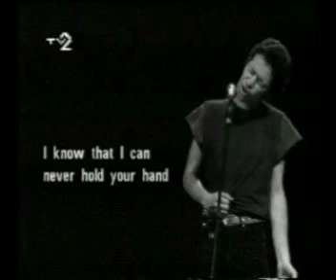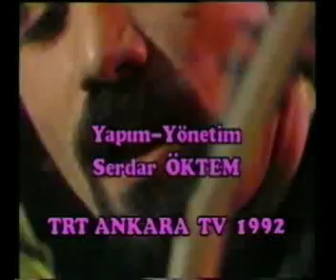dr skull concert 1992 trt 2 (playback)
turk rock grubu, turkish rock band, hard rock, heavy metal, rock muzik konseri turkiye turkey ankara 1992 - trt 2
Dr. Skull formed at Ankara in 1983 by Murat Baştepe, Murat Ersöz, Mustafa Erman and Alper Yarangümeli

Dr. Skull, Türk punk - metal grubu. 1983 ve 1994 yılları arasında faaliyet gösterip, 3 albüm kaydettiler.

Stüdyo Ankara'da Ümit Eroğlu'nun yaptığı kayıtları yayımlayacak bir şirket arayan grup, Ada Müzik'le görüştü. Şirket, grubun baladlarından "Baby"yi dinledikten sonra grubun kaydını yayımlamayı kabul etti. 1990'da ilk albüm Wory Zover yayımlandı. Bu albümden bazı şarkıları ciddi bir denetim süreci sonrasında "Dönence" ve "Gençlik" gibi TRT programlarında çalma fırsatı buldular.

İlk albümün başarısı üzerine Ada Müzik, Dr.Skull ile bir albüm daha yayımlamak için teklifte bulundu. Çalışmalara koyulan grubun, 1992'de ikinci albümleri Rools 4 Fools piyasaya çıktı. Ancak albümden sonra Murat Baştepe, ABD'den gelen bursu geri çevirmeyerek doktorluk hayatına orada devam etme kararı aldı.

Baştepe'nin yeri vokalist Serdar Tuksal ile dolduruldu. Profesyonel olarak müzikle uğraşan şarkıcı, üflemeli çalgılar da çalabilmesinden ötürü Dr. Skull'a daha farklı bir hava kattı. Bu dönemde grup, mesajlarının dinleyiciye daha iyi ulaşması için Türkçe sözler yazmaya karar verdi. 1994'te müzik şirketini değiştiren grup, EMI bünyesindeki Kent Müzik'ten Hershey Yolundaǃ?'yı çıkardı. Albüm grubun tamamen Türkçe şarkılardan oluşan ilk ve tek albümü oldu. Bu albümden "Herşey Yolunda" EMI tarafından çıkarılan bir toplama albümünün Doğu Avrupa CD'sinde yer aldı. 17 Haziran 1994'te Harbiye Açık Hava Tiyatrosu'nda Alman punk rock grubu Die Toten Hosen ile aynı sahneye çıktılar. Bu dönemde EMI gruba devam etmek için teklif götürdü. Ancak profesyonel kariyerlerinin müzik kariyerleri ile çakışması ve vokalist Serdar'ın daha farklı bir proje için imza atması nedeniyle grup dağıldı.

8 Kasım 2019 tarihinde, Jolly Joker Ankara'da, grubun her üç albümünde de yer almış üyelerin sahne aldığı bir veda konseri düzenlendi. Konsere Türkiye'nin ve dünyanın dört bir yanından gelen hayranları ile geniş bir katılım oldu ve grup üç albümden toplam 14 şarkı çaldığı bu konseri albüm olarak yayımlamaya karar verdi.

Konser kayıtları ve video görüntüleri üzerindeki çalışmalar 2020'de tamamlandı. Grubun son albümü Showy Zover Ayhan Aydın'ın prodüktörlüğü (Mirage Stüdyoları) ve Hammer Müzik etiketiyle 2021'de yayımlandı. Grup bu albümü 2017'de başlayan geri dönüş süreçlerine katkıda bulunan ve 2020'de hayatını kaybeden dostları Çağlan Tekil'e adadı.

Murat Baştepe
Murat Ersöz
Mustafa Erman
Alper Yarangümeli
Serdar Tuksal